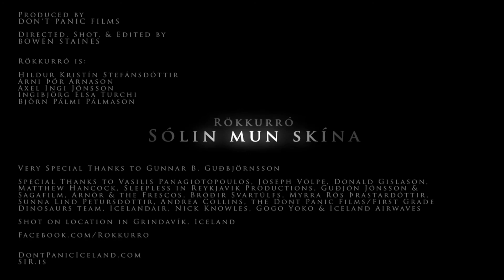Rökkurró "Sólin mun skína" Music Video (2010)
Brand-new music video for the accomplished and alluring Icelandic band, Rökkurró, for their song "Sólin mun skína" off their latest album "Í Annan Heim" (or "In Another World"), directed by Bowen Staines.

From their biography:
"Rökkurró's melancholic serenades are evocative of the cold and desolate landscapes of their distant homeland. Mesmerising tones and swooping strings projected against a bleak and solitary Nordic backdrop. And yet, unique warmth pervades Rökkurró's music owed to the fragile and soothing voice of Hildur Kristín Stefánsdóttir.

Rökkurró released their sophomore album 'Í Annan Heim' (In Another World) produced by Alex Somers, partner and music collaborator of Jónsi Þór Birgisson (Sigur Rós). 'Í Annan Heim' is a collection of nine graceful compositions that showcase a darker, more expansive and mature sound, full of meticulously crafted melodies, complex arrangements and smooth sonic textures."

Í Annan Heim' is still the most-sold album on Gogo Yoko, and was recently named 5th best album cover by Icelandic newspaper Fréttatíminn!

Facebook.com/​Rokkurro

PRODUCTION CREDITS
Produced by DON'T PANIC FILMS
Directed, Shot, & Edited by Bowen Staines
in association with Sleepless In Reykjavik Productions
Full cast & crew listing at the end of the video.

DontPanicIceland.com
SIR.is